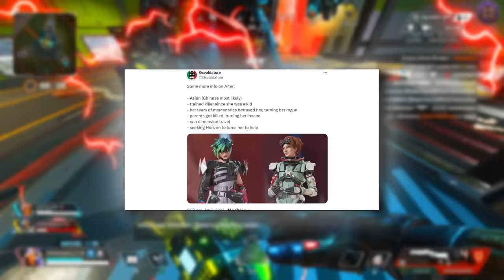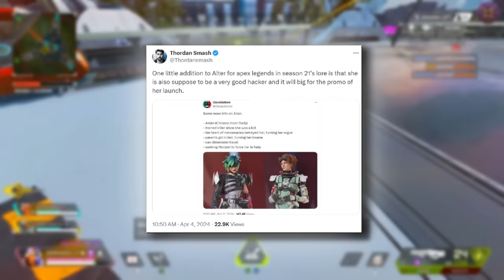Apex Legends Hacker Releases New Season 21 Content Early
Apex Legends Hackers Release Chaos In Season 21 Again as Based on leaks and speculation, here's a summary of how Alter is going to hack Apex Legends Season 21 as  Lore suggests Alter is a skilled hacker. Similar to the CNS group hacking the Season 2 finals, Alter might target streamers' broadcasts. This could be a promotional stunt by Respawn to generate hype for Alter's launch as a new Legend. Taking Over Broadcasts: Alter might infiltrate streamers' gameplay, showcasing her abilities and disrupting the usual broadcast flow. It's important to remember this is based on leaks and not confirmed information. The true way Alter interacts with Season 21 remains to be seen.